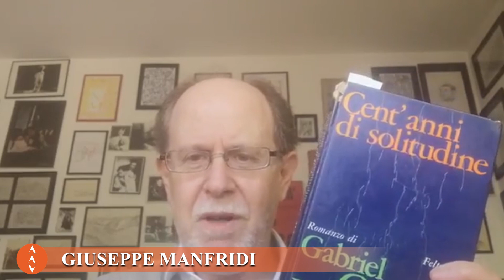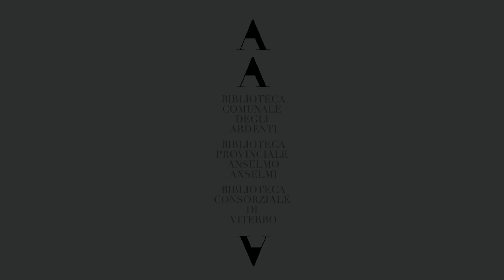Annunci del nostro presente nella grande Letteratura CENT'ANNI DI SOLITUDINE di Gabriel Marquez